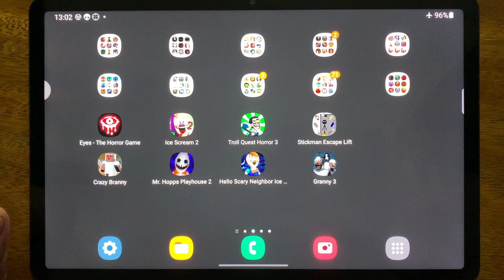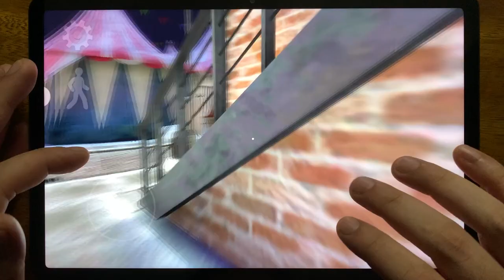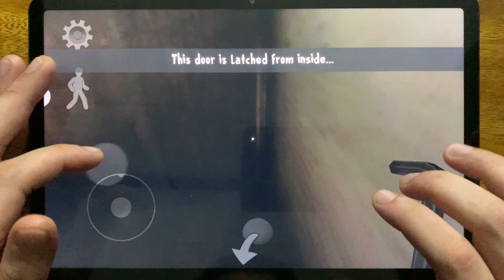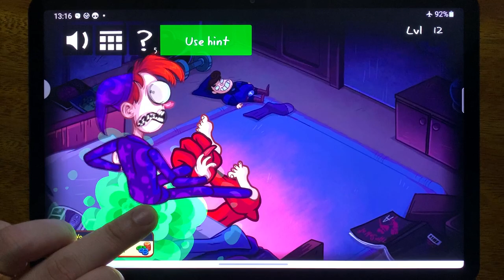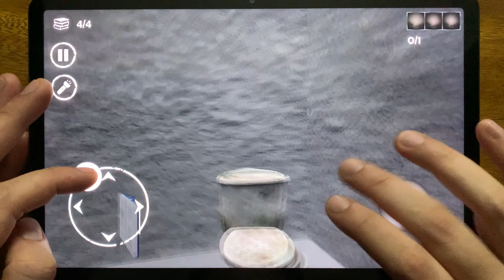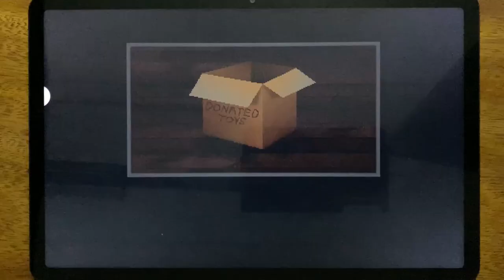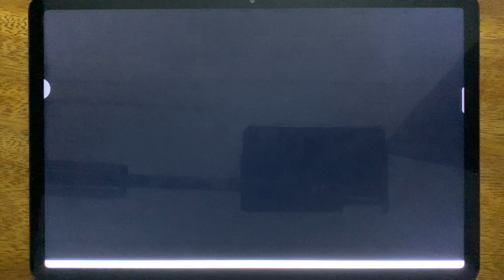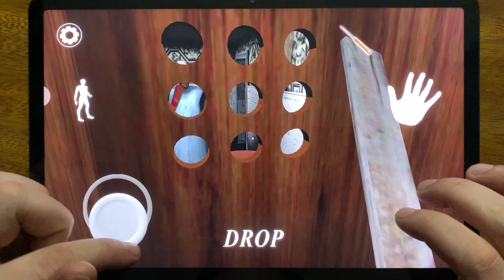Eyes - The Horror Game, Ice Scream 2, Troll Quest Horror 3, Stickman Escape Lift, Crazy Branny....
Eyes - The Horror Game, Ice Scream 2, Troll Quest Horror 3, Stickman Escape Lift, Crazy Branny, Mr. Hopps Play House 2, Hello Neighbor Ice Scream, Granny 3